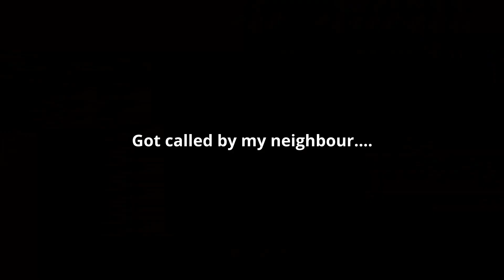I hate this mission, Scouting the Port & Michael's trip - Grand Theft Auto V 10 Year Playthrough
I didn't wanna play this but I said I would. but I'm starting to enjoy it again lol so I jumped on Twitch to stream an episode or two.
I didn't need to edit it much, & that's kinda good. I also talked a lot more in this session... shows how good story mode actually is.

I have been on GTA 5 since before I linked my account (June 18th 2014) to social club. It's been so long since I played story mode.
Yeah the game's come a sizeable way since the ps3 days but it still feels like a 2013 game because NOTHING has changed in story mode... only in Online. & nothing has changed about online either... content on top of content with almost no Quality of Life changes...
Online makes GTA 4 look good... and that's 16 years old this year!

I still hate Online, but that's me...

Outro song is Take Me Away Feat. Erin Renee by Blair Joscelyne or Moog from Mighty Car Mods (channel link on the end screen because I can't find his YouTube)
(this one may be claimed too like Chasing Midnight was, but I don't care about being monetized on here.